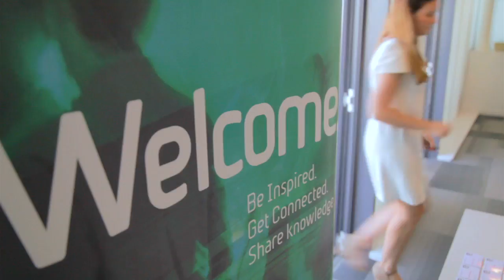Kate Hardcastle Open Event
In this Entrepreneurs' Forum Open Event,  Insight with Passion Founding Partner, Kate Hardcastle discusses the highs and lows of her business journey. Kate’s rule of thumb – Passion, Persistence, Persuasion, Patience and Politeness - makes a good recipe for success.